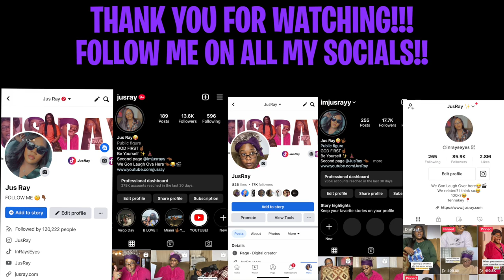TURNING ON THE AIR CONDITIONING WHILE GRANNY IS SLEEPING😂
In Todays video I am honoring 2 great African American Innovators. The first being Frederick Jones who created the first mobile refrigeration as we know today as the mobile air conditioner. Many people credit others for this but it was indeed his invention. Next, Lydia Freeman! She created the hair! Happy Laughing and Black History

LET’S BECOME FRIENDS!!